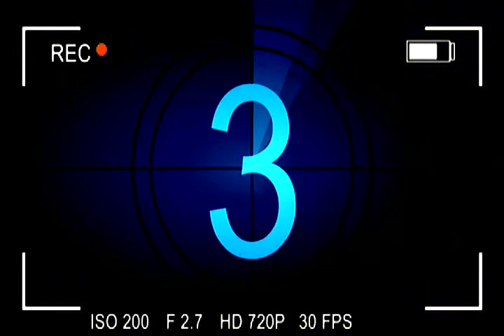LML 10 5